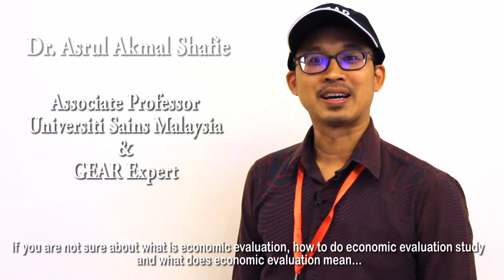Why should you visit GEAR?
Dr. Ashrul Shafie explains to his fellow Malay researchers and others.